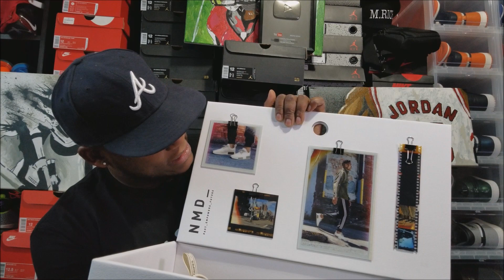I HAD NO IDEA I WAS GETTING THESE!!! CHAMPS UNBOXING!!!🔥🔥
YOU CAN SEND STUFF TO:
MIKE RICH